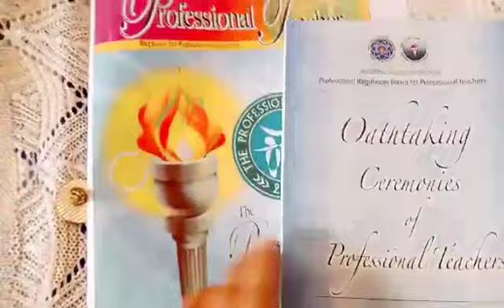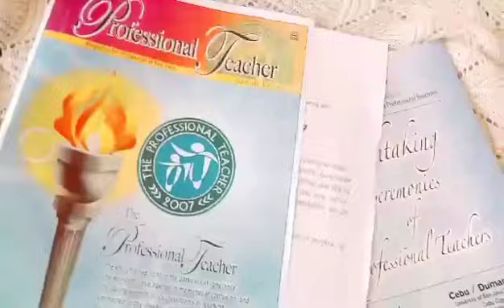OATHTAKING CEREMONY FOR LET PASSERS (FULL VIDEO)